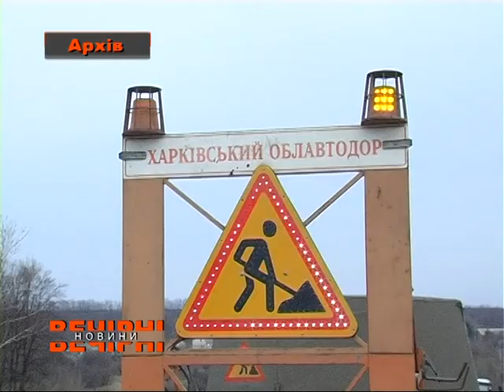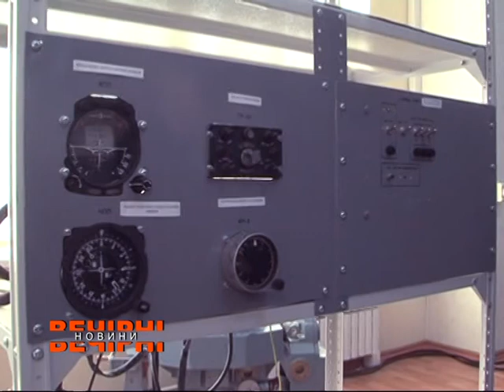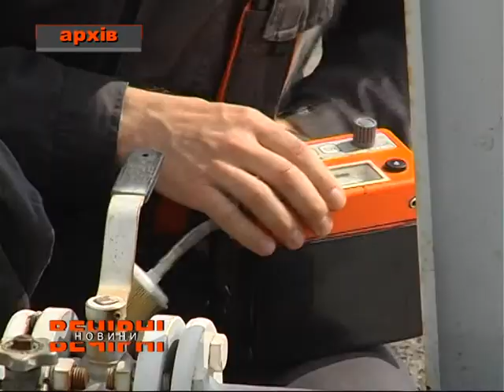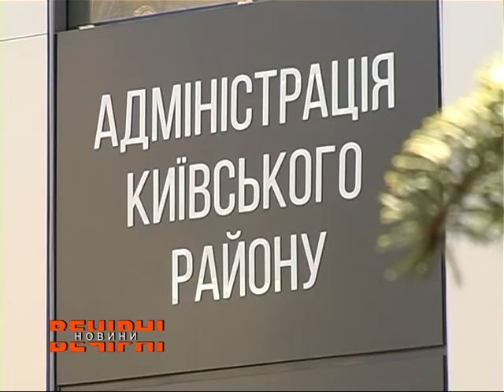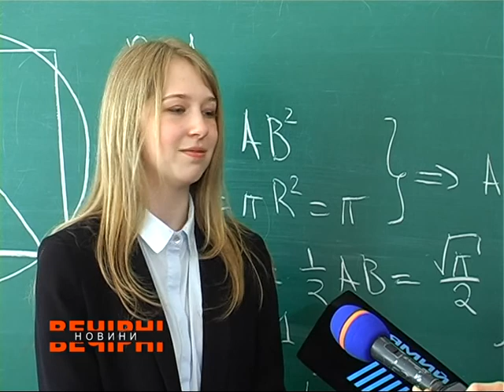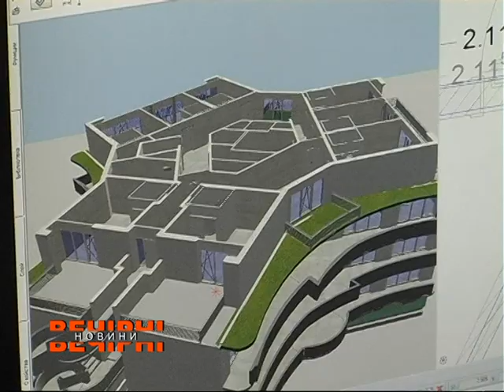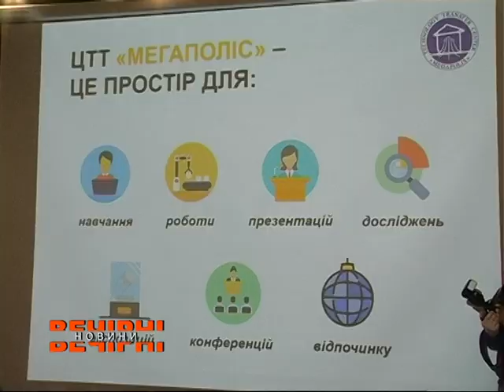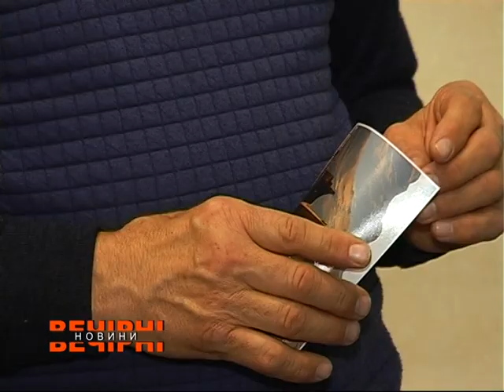ВЕЧІРНІ НОВИНИ (ефір від 20.04.2018)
Дивіться у випуску:
• Ремонт доріг на Харківщині
• Губернатор області Юлія Світлична відвідала «Хартрон»
• Активісти вимагають знести газову заправку
• Харківська школярка перемогла на Європейській математичній олімпіаді для дівчат
• В університеті міського господарства створили центр під назвою «Мегаполіс»
• На стадіоні Металіст відбудеться два матчі
• Нова експозиція в галереї «Мистецтво Слобожанщини»